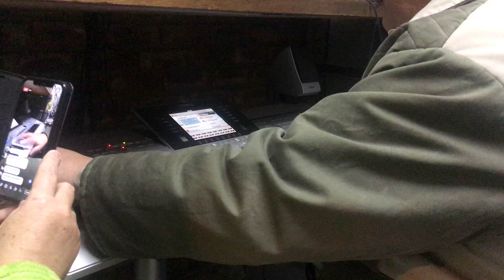Track building on a keyboard